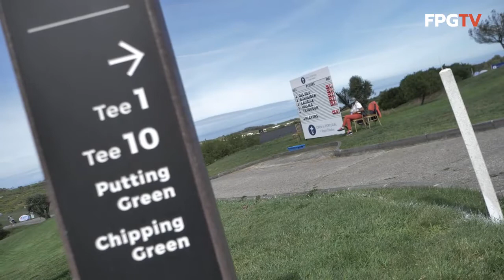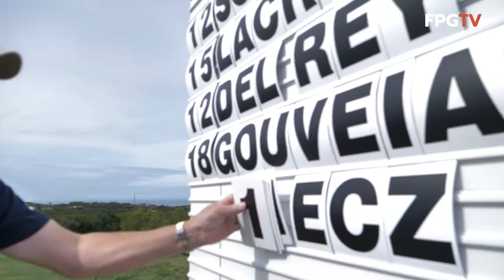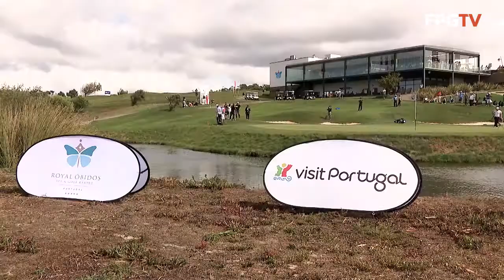Open de Portugal 2021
Open de Portugal 2021 at Royal Óbidos - Portugal